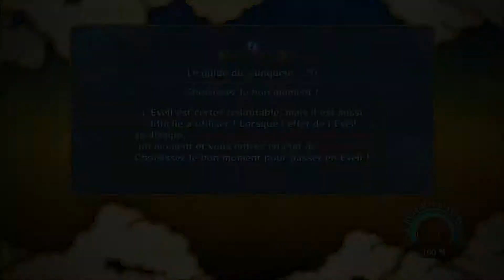Let's play HD [FR] sur Naruto Shippuden Ultimate Ninja Storm 3 avec DjoDjo de Mars ep 37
Fin des combat partie Héros
Naruto arrive sur le champs de bataille contre anciens Kage